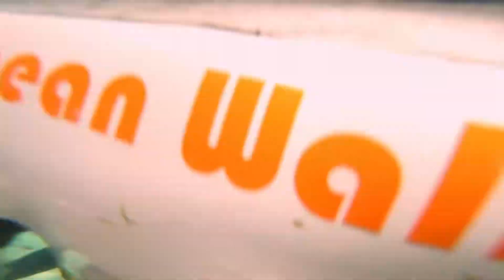Bali Ocean Walk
ocean walk on Bali